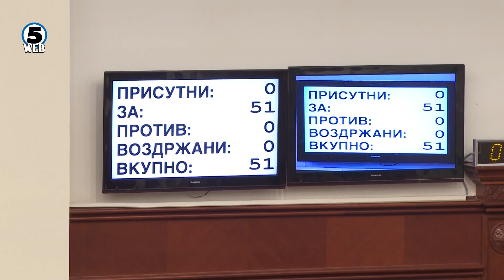Пендаровски утре ќе му го додели мандатот на Ковачевски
Шефот на државата Стево Пендаровски утре и официјално ќе му го врачи мандатот на Димитар Ковачевски за состав на новата Влада откако вчера ја доби поддршката од највисокото тело на СДСМ.